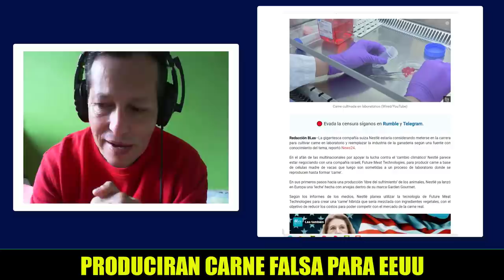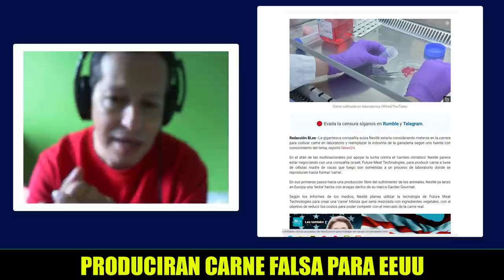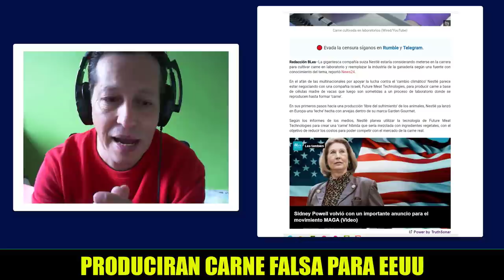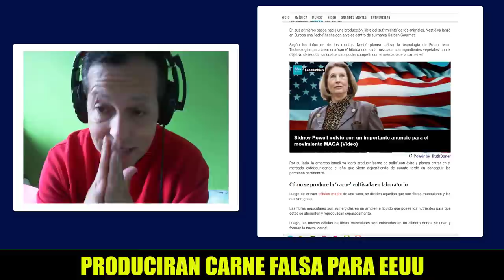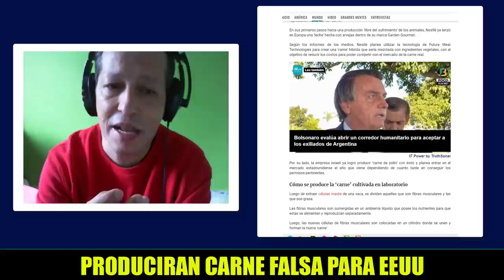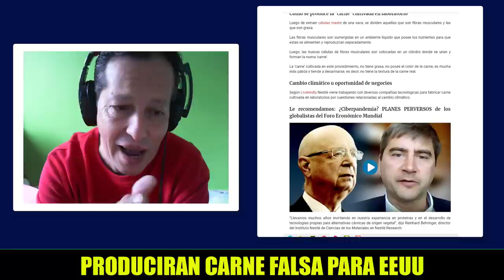NOTICIAS DE ESTADOS UNIDOS HOY Crane Falsa Para EEUU